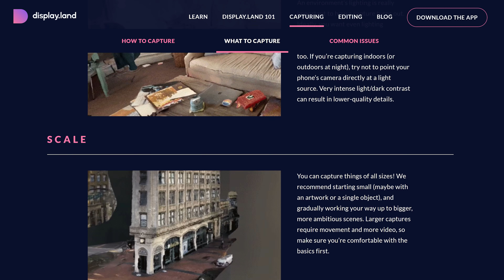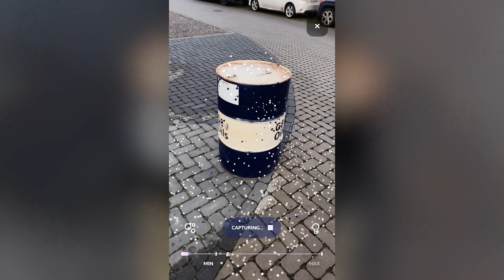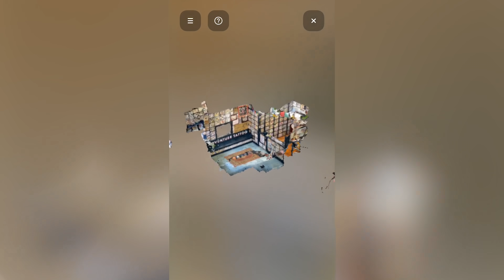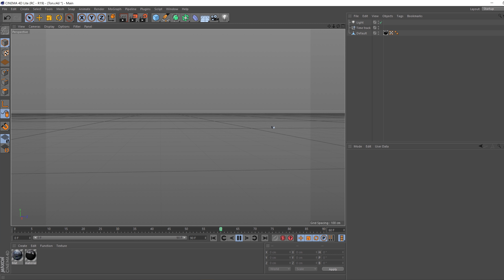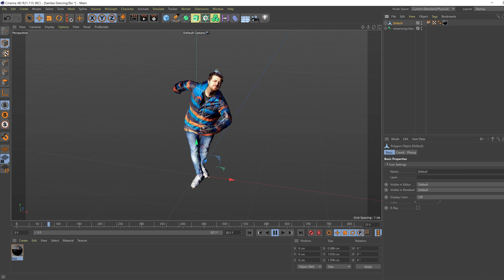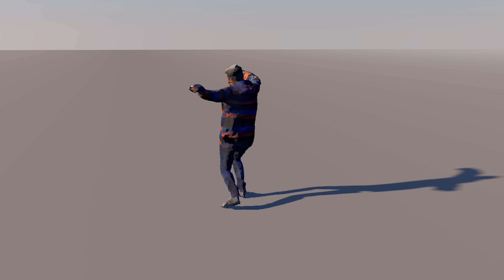SCAN Real Objects to 3D MODELS using your PHONE (display.land)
🎬 Master Filmmaking, Video Editing, & VFX in One Bundle! - Use your phone and the Display.Land app to scan locations and objects to real 3D Models which you can open in Cinema4D, Blender, Maya and more.